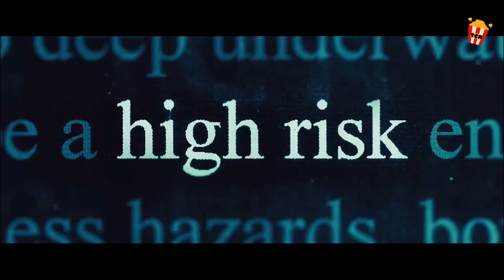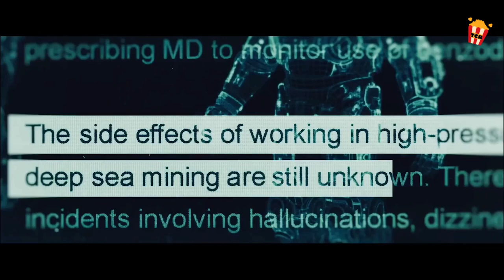Akala Nila may sumabog lang na bulkan sa dagat, Monster pala!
Ang sakuna ay tumama nang mahigit anim na milya sa ibaba ng karagatan kapag bumagsak ang tubig sa mga dingding ng isang istasyon ng pagbabarena. Sa pangunguna ng kanilang kapitan, napagtanto ng mga nakaligtas na ang tanging pag-asa nila ay maglakad sa sahig ng dagat upang marating ang pangunahing bahagi ng pasilidad. Ngunit sa lalong madaling panahon nahanap nila ang kanilang mga sarili sa pakikipaglaban para sa kanilang buhay kapag sila ay sinalakay ng mahiwaga at nakamamatay na mga nilalang na hindi pa nakikita ng sinuman.
Title:  Underwater (2020)

shoutout kay @tankpinas5819 !